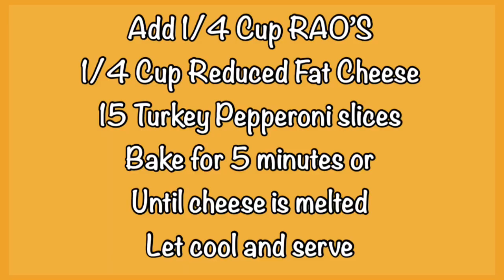Cauliflower Crust Pizza // Lean & Green // Healthy Lifestyle // Full Time Bus Living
🎥 IN THIS EPISODE:
We are going to make Cauliflower Crust Pizza! This is absolutely delicious and so easy to make. Follow along on my journey, showing you how to create a delicious Lean & Green meal while I’m living my Healthy Lifestyle on the 5&1 Program. Who knew eating healthy could taste so good!!

Pizza Crust Ingredients:

1 Cup CAULIFLOWER GRATED
1/4 Cup EGG SUBSTITUTE
1/2 Cup REDUCED FAT MOZZARELLA CHEESE

Toppings Ingredients:

1/4 Cup RAO’S MARINARA SAUCE
1/4 Cup REDUCED FAT MOZZARELLA CHEESE
1 oz. TURKEY PEPPERONI (roughly 15 slices)

Directions
Preheat Oven 425
Add I Cup Grated Cauliflower
1/4 Cup Egg Substitute
1/2 Cup Reduced Fat Cheese
Mix Well

Add Parchment Paper To Baking Sheet
Spread dough real thin
Bake for 25 minutes
Flip and Bake for additional 15 minutes

Add 1/4 Cup RAO’S Sauce
1/4 Cup Reduced Fat Cheese
15 Turkey Pepperoni slices
Bake for 5 minutes or until cheese is melted
Let cool and serve

Swag Store / Help us help Vets / 100% 💵Donated to help small Veterans charity / All proceeds are donated to Wayward Waggs 🇺🇸